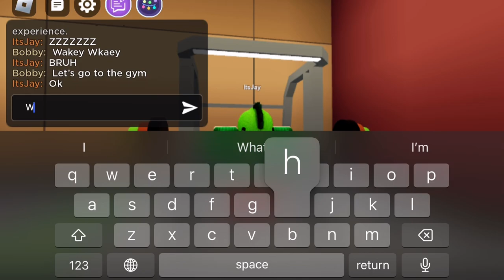VACATION TO LIVETOPIA-MORNING-Roblox